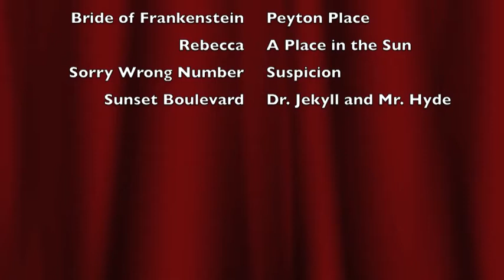Franz Waxman #2 (HISTORY OF FILM COMPOSERS)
Musicologist James Spencer offers lecture for those enrolled in LCM's History of Film Composers.  Week 2:  The music of Franz Waxman.